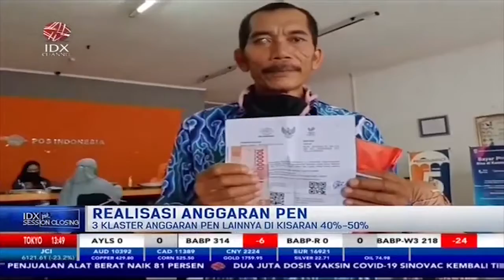Realisasi Anggaran PEN Mencapai Rp395,92 Triliun per 17 September 2021 | 1ST SESSION